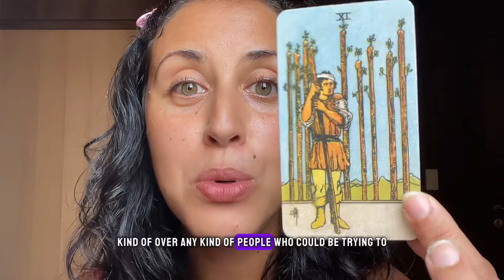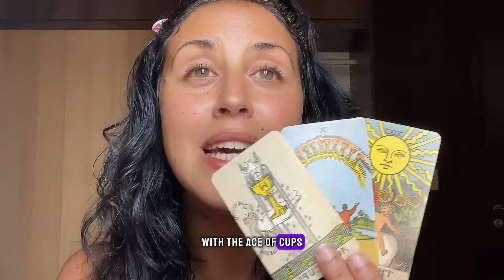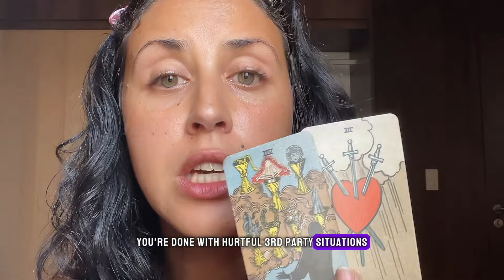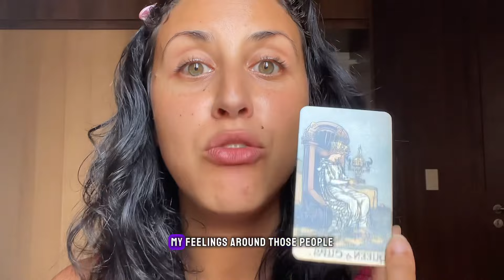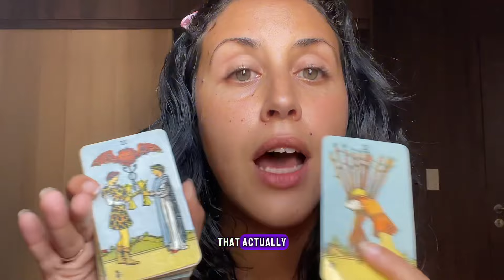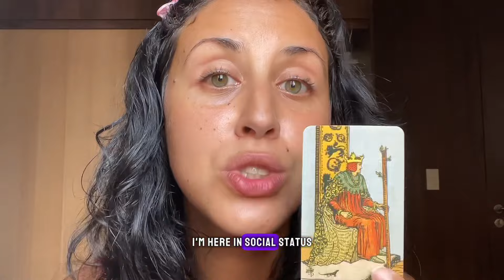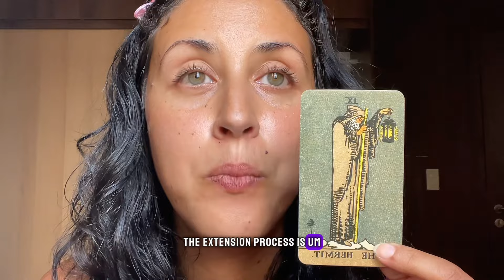WATER SIGNS💦FEBRUARY 2024